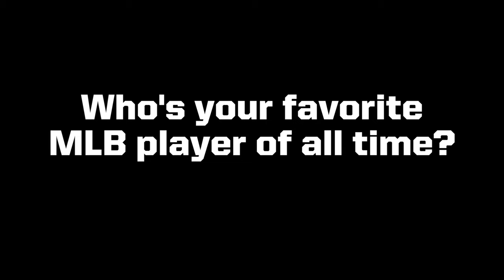Black Knight Soundbites: Who's your favorite MLB Player?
Army's cadet-athletes tell us who is their favorite active or retired MLB player.